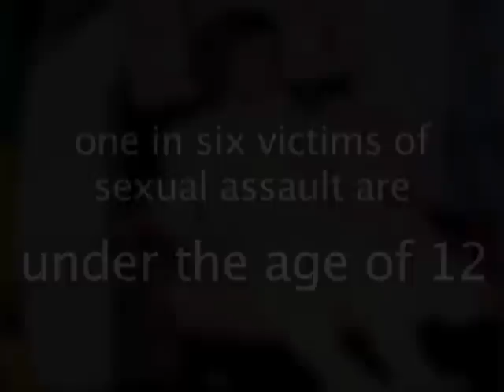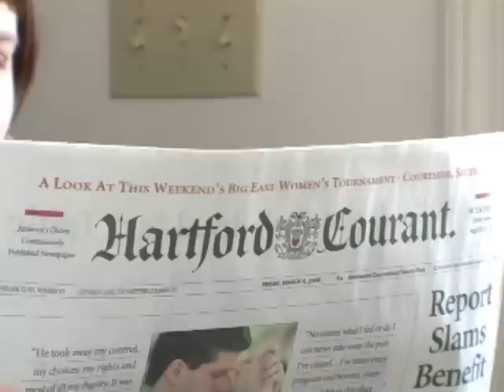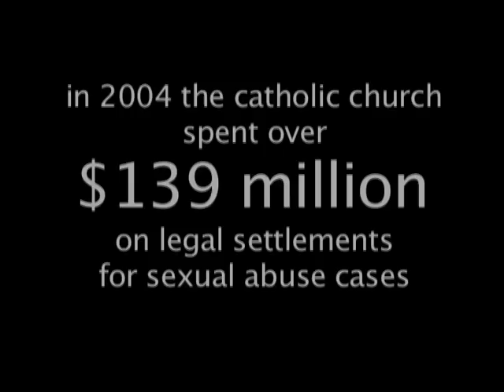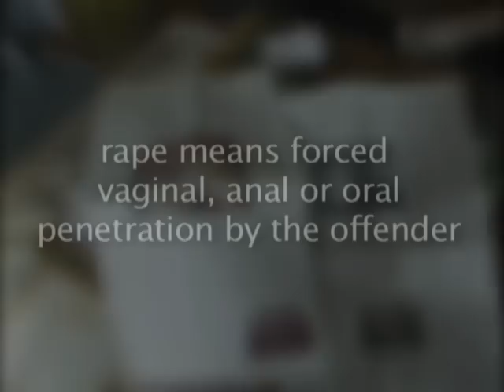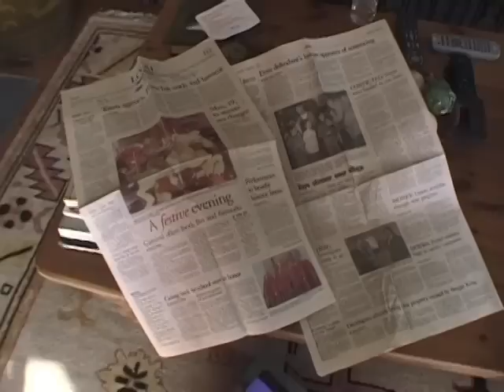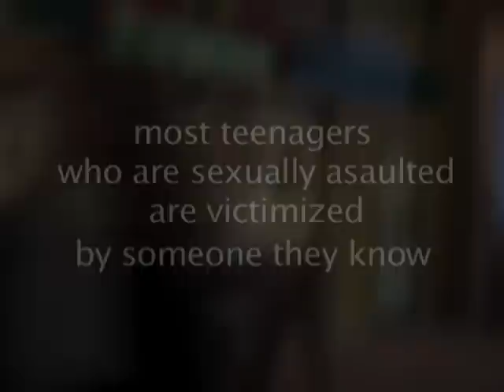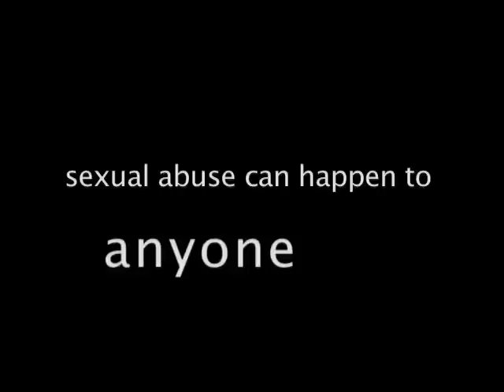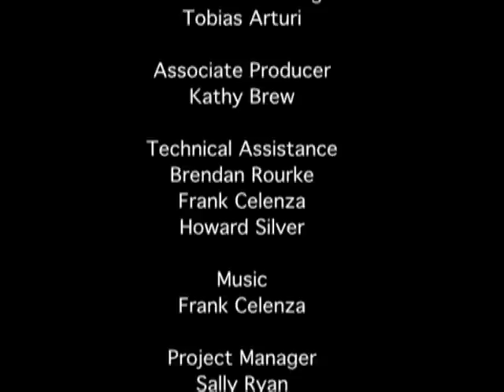Talk To Me Teens talk about sexual violence full version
intimate portraits of 5 young women who sought help after traumatic sexual violence--  all survivors of sexual abuse, including rape by a priest, sexual abuse by an older man with a young girl, date rape, domestic violence